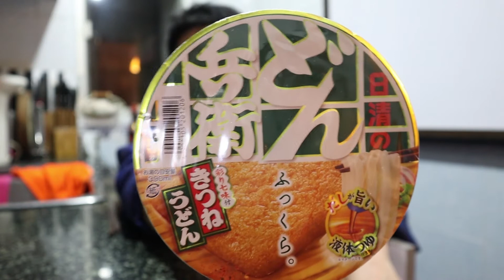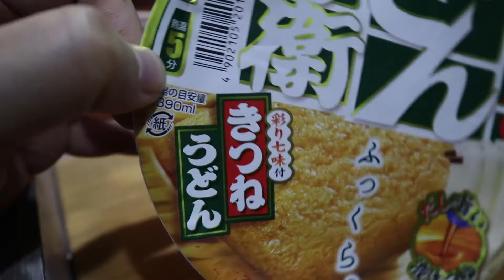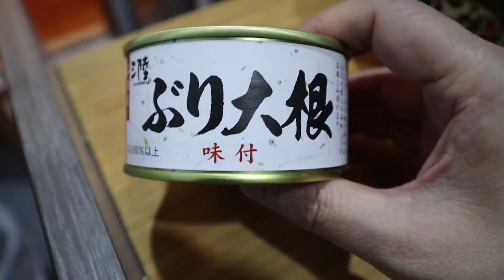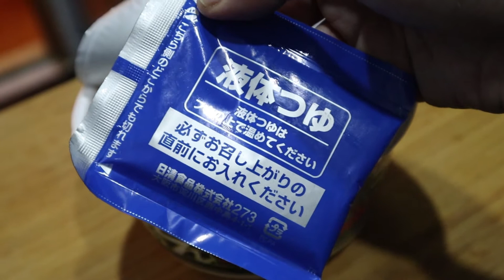【日本三陸醬油蘿蔔沙旬魚罐頭】又黎食罐頭囉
* 片中所有影像與對話內容只屬【個人意見】：不喜勿插，或者吾好收睇。如有deadpool請照照鏡然後訓番個靚覺。
** 使用youtube只為「分享」。
貓叔FB : 貓叔meowsuk